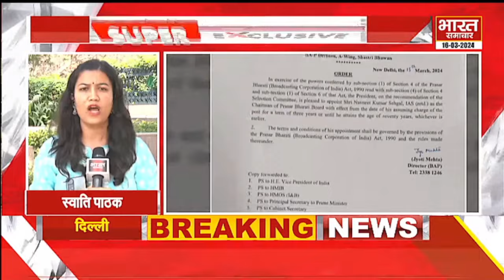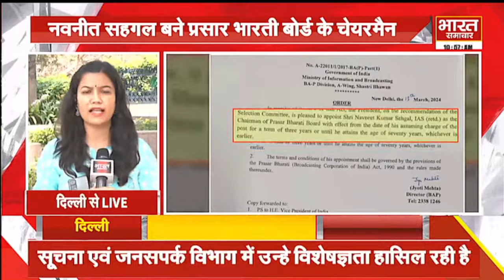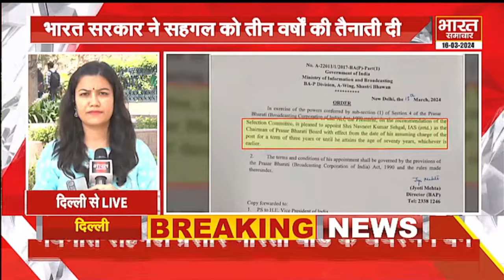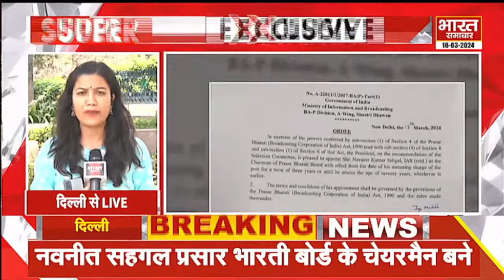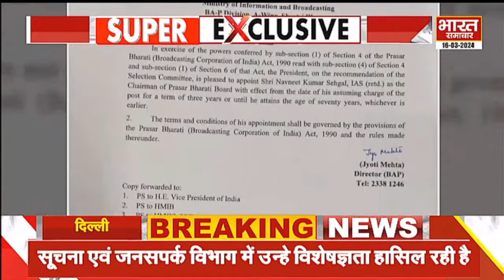नवनीत सहगल बने प्रसार भारती के चेयरमैन, कई मुख्यमंत्रियों के साथ कर चुके हैं काम | Prasar Bharti